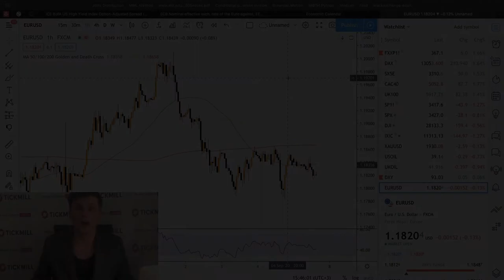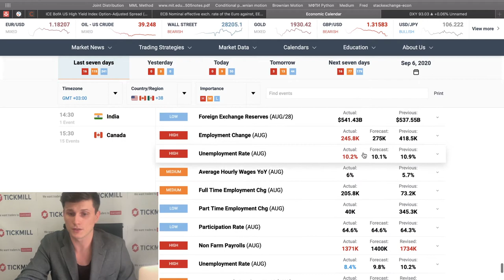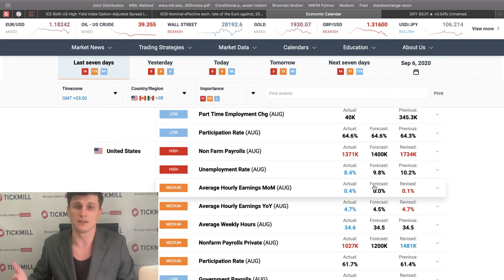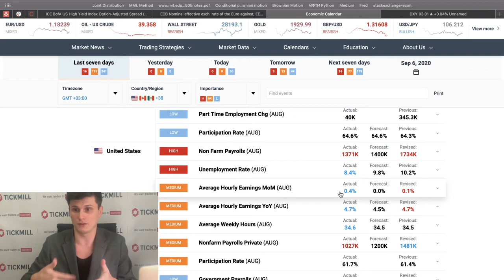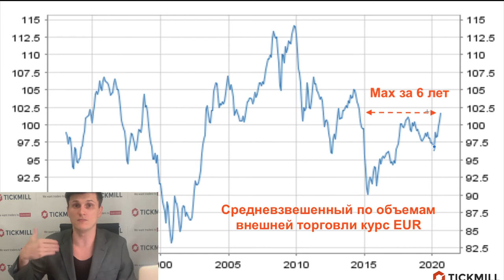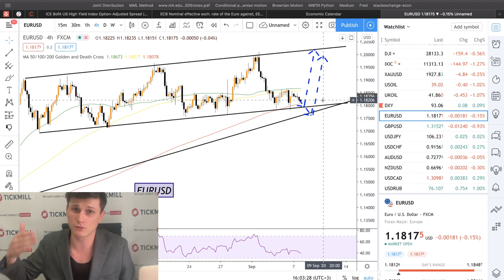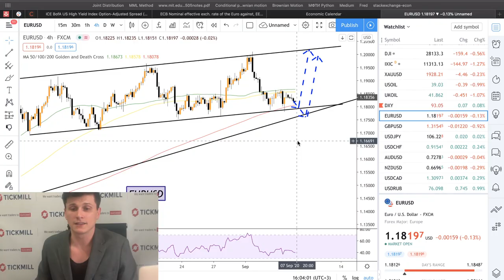EURUSD: Обзор по паре перед заседанием ЕЦБ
В этом видео мы  разбираем перспективы EUR перед заседанием ЕЦБ, а также то, как связан S&P 500 и коллеги по риску - junk bonds в США.